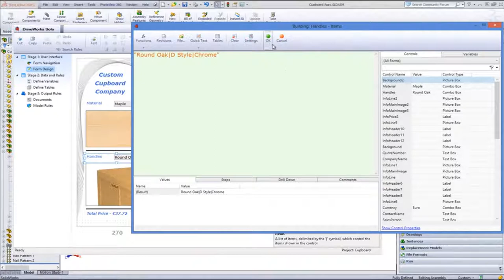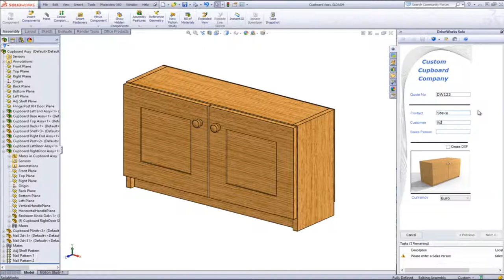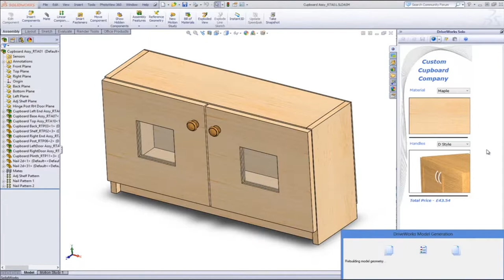Truc DriveWorks - Pièces de remplacement - Avril 2017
Les pièces de remplacement dans DriveWorks